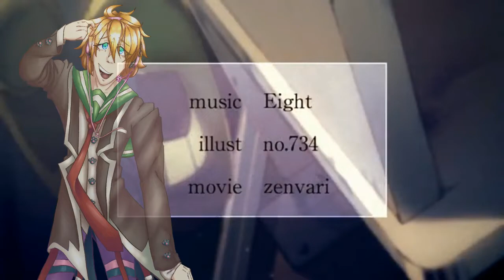【水奈瀬コウ】It was a very beautiful June 【VOICEROIDカバー】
This has been sitting on my pc for weeks. I just needed to upload it. Don't mind the mixing as this song is actually hard to mix for. I have a Kiyoteru cover fully done, but man his voice is hard to mix at times. So I just stole his pitch bends in vocalshifter to make Kou sing. Still was hard to mix so it's a weeeeeee bit weird sounding. This is also my early vocaloid tuning so please forgive me for how weird that also sounds.

And yeah there is quiet Kiyo vocals in the bg- I just wanted the bfs to sing with each other DFSDF

Here is the full body of the Kou character art I made for a theoretical singing synth design

Vocals - Minase Kou
Character art, mix, tuning - JellyB (yours truly hhehe)